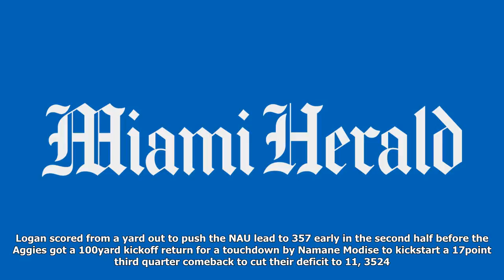[NVC] Northern arizona leads big sky after 45-31 win over uc davis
Northern arizona leads big sky after 45-31 win over uc davis